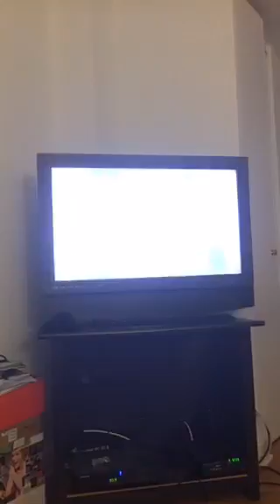Hoodie Allen - Periscope: The Bachelor scope 2016 | Bachelor In Paradise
Hoodie Allen - Periscope: Bachelor scope
Bachelor In Paradise' Season 3

best of:
'Bachelor In Paradise' Season 3 Revealed!
Hoodie Allen - Happy Camper Tour Life (Episode 3)
Hoodie Allen - Happy Camper Tour Life (Episode 2)
Hoodie Allen - Happy Camper Tour Life (Episode 1)
Hoodie Allen - Happy Camper (Official Full Album)
Hoodie Allen - "Are U Having Any Fun?" ft. Meghan Tonjes (Official Video)
Hoodie Allen - Happy Camper Tour (Trailer)
Hoodie Allen - "Champagne and Pools" (feat. Blackbear and
Hoodie Allen - "The Moment" (feat. Travis Garland)
Hoodie Hang: The Return
Hoodie Allen Presents: People Keep Touring (College Edition)
hoodie allen act my age
hoodie allen two lips
Hoodie Allen - "All About It" ft. Ed Sheeran (Official Video)